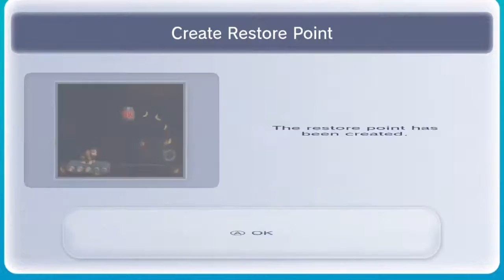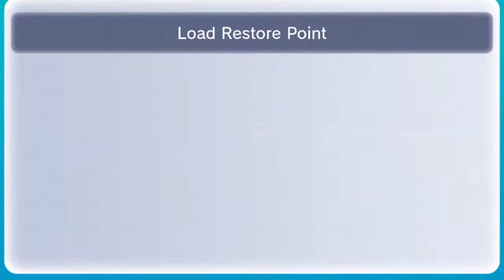Let's Play Donkey Kong Country Part 7 FINALE - Apes VS Reptile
Final battle aboard K. Rool's pirate ship!